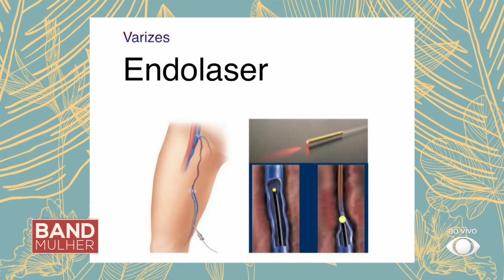Vantagens e funcionamento do tratamento de varizes pelo Endolaser